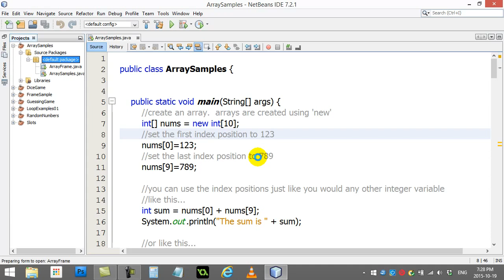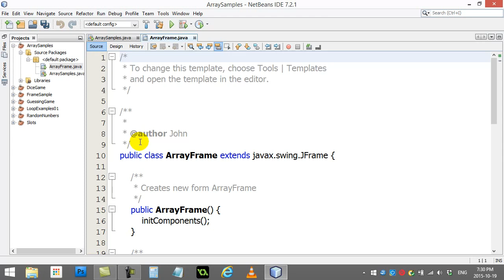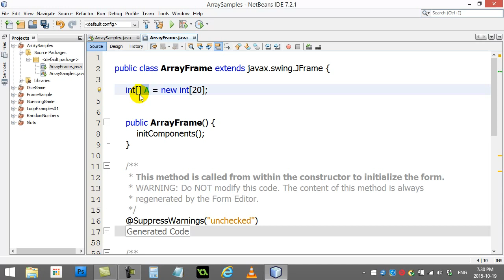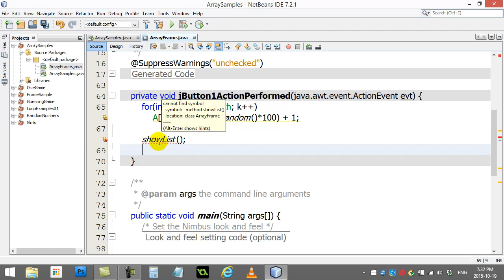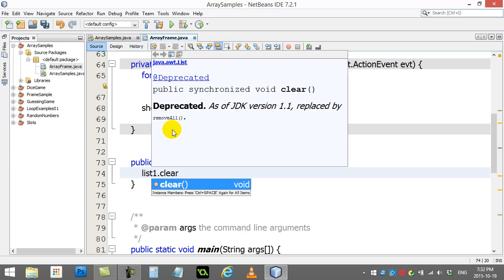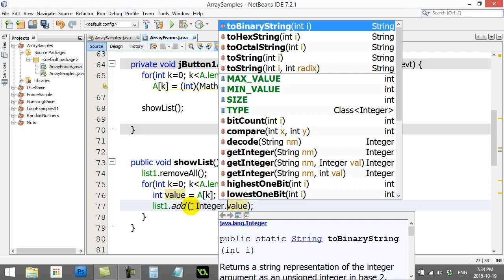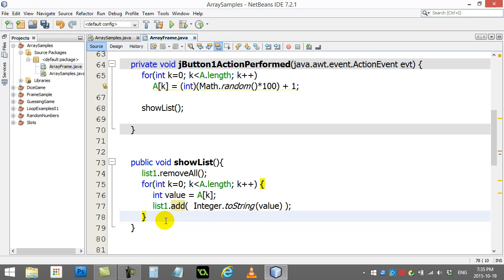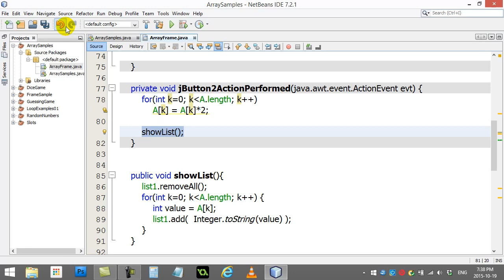AP Computer Science 060 Netbeans GUI Lists And Arrays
AP Computer Science Java tutorials and lessons that teach you how to program and code using Java.

has lessons and activities and resources that match these video tutorials and lessons for learning Java.

Netbeans lists.  How to fill a list with data from an array. Easy gui code.  What are arrays and how to use arrays in Java.  Creating and using arrays is important in any programming language.